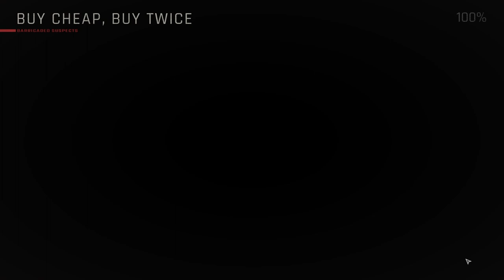Dealership and Bala Cleavers - Ready Or Not